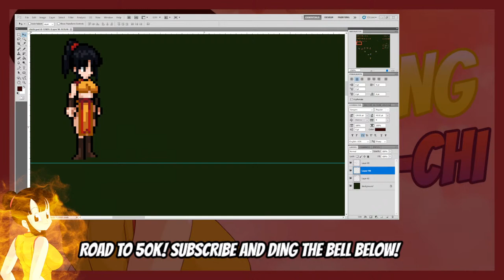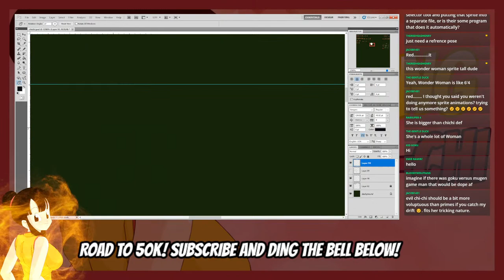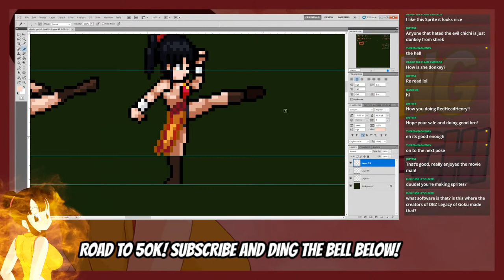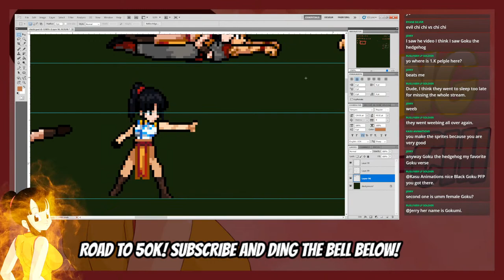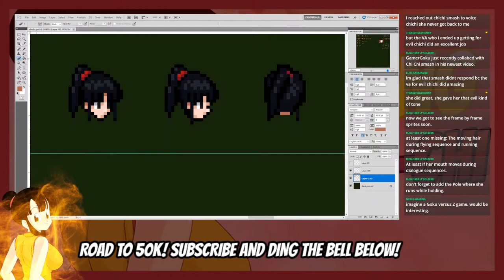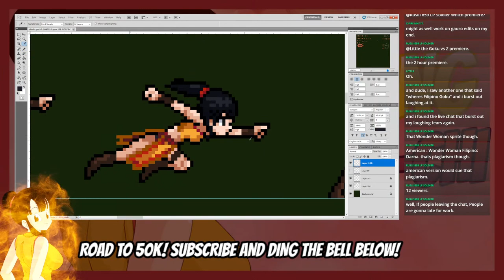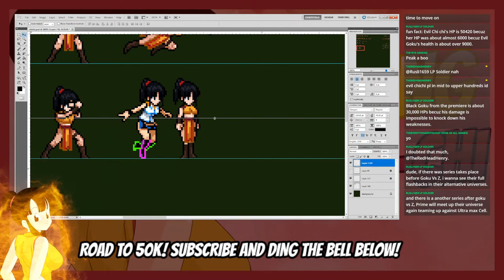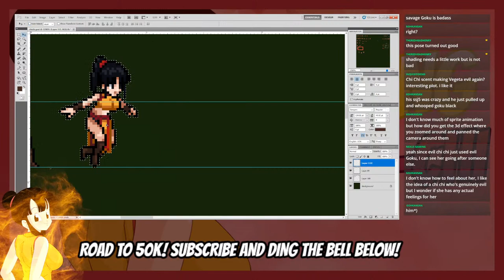Spriting Evil Chi-Chi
Hints of what is to come. Sexy Evil Chi-Chi needs a complete revamp.

▼SUPPORT▼
▼FOLLOW THEREDHEADHENRY▼
My online store has everything from shirts, to stickers. Check it out below!